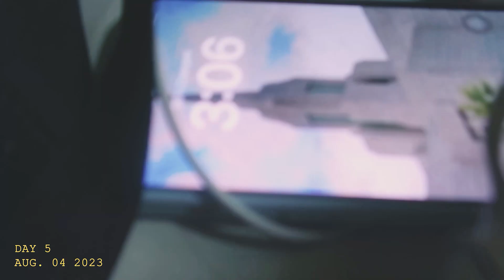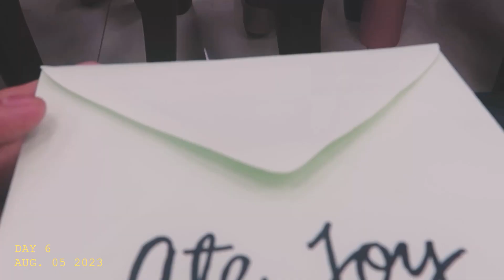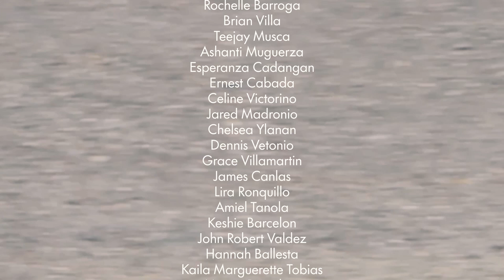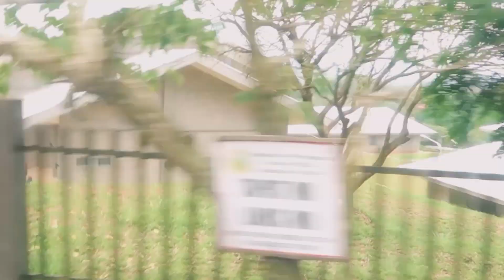FSY QCP Diaries | Part Two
PRODUCTION & MUSIC
Camera: Phone (Realme 5), Nikon D5200, Canon G7X Mark II
Software: Adobe Premiere Pro, Davinci Resolve 17